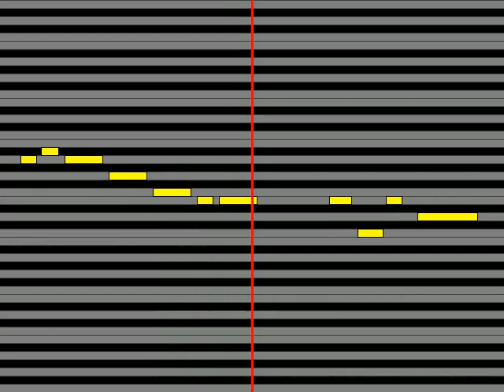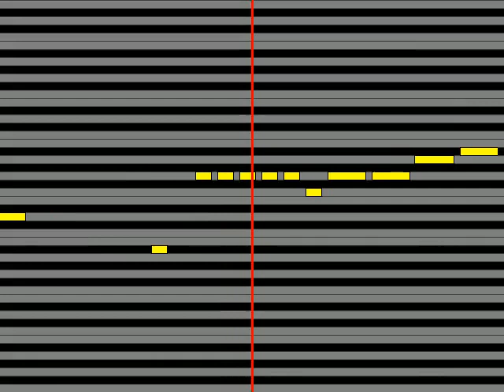【ガイドメロディ】 市川由紀乃 ノクターン